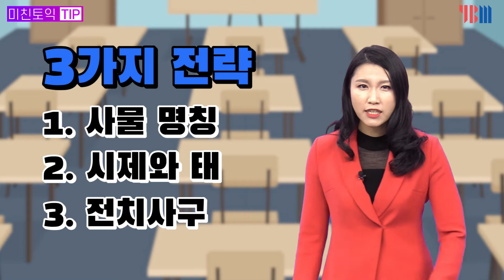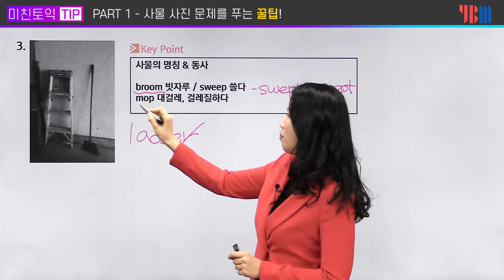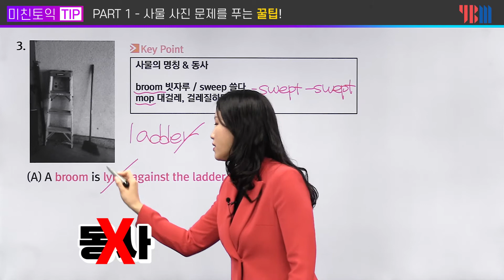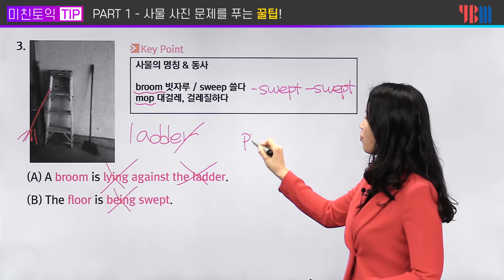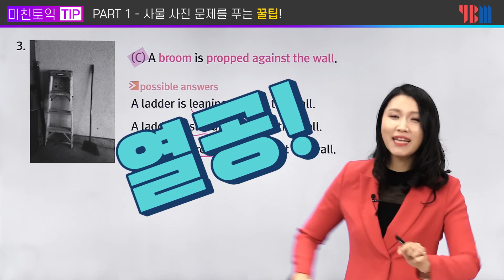[YBM어학원] 미친토익, part1 접근 전략, 사물, 사진 편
미친토익이 알려주는 토익 part1 접근 전략 - 사물, 사진 편
미치도록 신기한 접근전략! 다음 세가지만 기억하면 된다규!
1. 사물명칭
2. 사제와 태
3. 전치사 구
그럼 직접 접목시켜볼까? start!